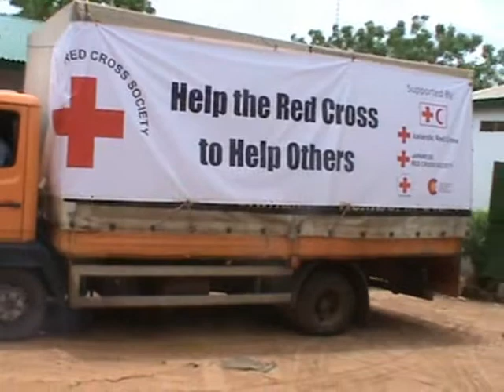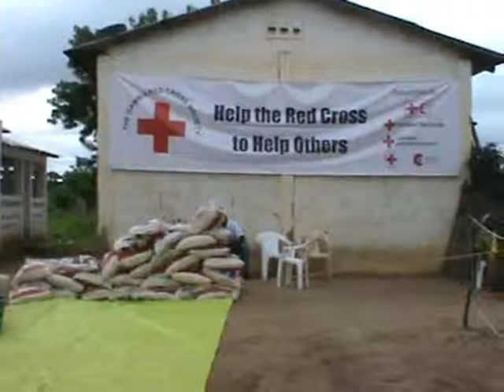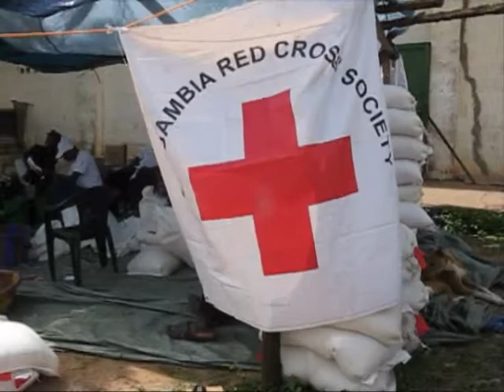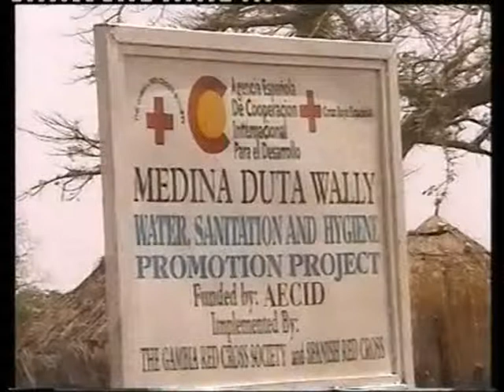Humanitarian Diplomacy Documentary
GRCS Humanitarian Diplomacy